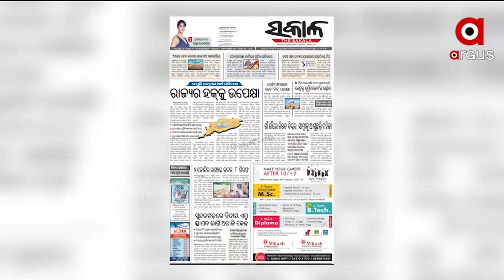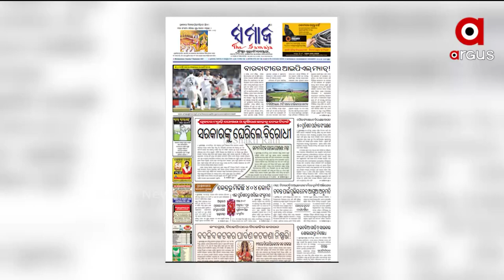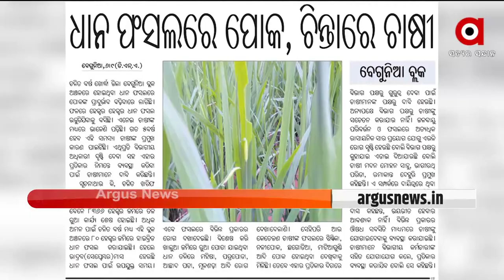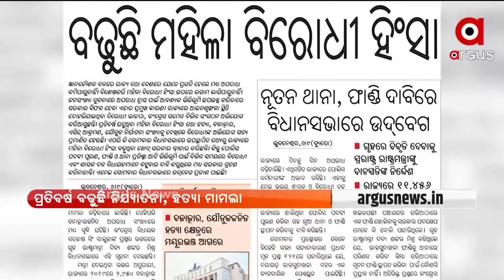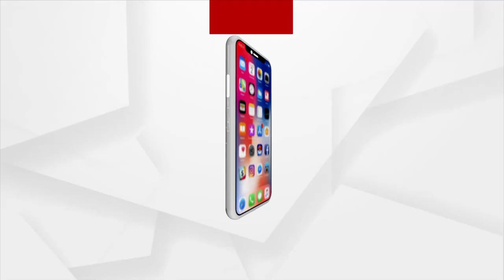SATEJ SAKALA :ସତେଜ ସକାଳ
+ ଆଜିର ଅତିଥୀ ହାସ୍ୟ ଅଭିନେତ୍ରୀ ଇତିକା ପ୍ରିୟଦର୍ଶି
+ ରାହାଡ଼ପୁର କଳାପଥର ଖାଦାନକୁ  ବେଆଇନ ଲୁଟପାଟ
+ ପଞ୍ଜଶିରରେ ପତାକା ଉଡାଇଲା ତାଲିବାନ୍
+ ଆମ୍ବୁଲାନ୍ସ ସେବା ପାଇଁ ଚାଲନ୍ତି ୭କିଲୋମିଟର
+ ଧାନ ଫସଲରେ ପୋକ, ରୁଆ ବେଉଷଣ ବାଧାପ୍ରାପ୍ତ
+ ବଢୁଛି ମହିଳା ବିରୋଧୀ ହିଂସା